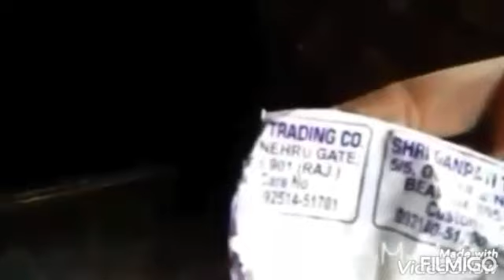👍फूल/पीछा दिखाने,जेर गिराने,हीट में ना आने,रीपीटर,दूध-फैट-लेवटी बढ़ाने का जबरदस्त फार्मूला👍